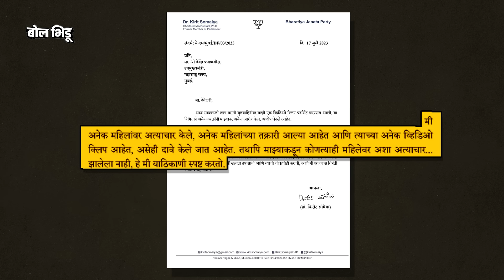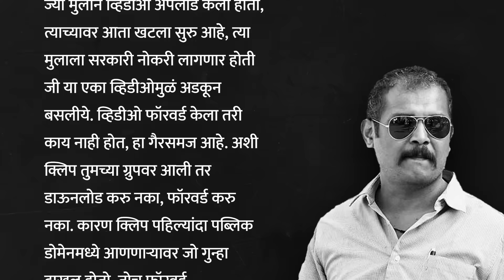Kirit Somaiya viral video: Ambadas Danve, Anil Parab यांच्याकडून चौकशीची मागणी, पण कारवाई कशी होणार?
भाजप नेते किरीट सोमय्या यांचा एक खाजगी व्हिडीओ लोकशाही चॅनेलनं प्रसारित केल्यानंतर सगळ्या राज्यभरात त्याच व्हिडीओची चर्चा रंगली. सोमय्यांनी गृहमंत्री देवेंद्र फडणवीसांना पत्र लिहीत व्हिडीओच्या सत्यतेची चौकशी करण्याची मागणी केली. तर दुसऱ्या बाजूला विधानपरिषदेत विरोधी पक्षनेते अंबादास दानवे आणि ठाकरे गटाचे आमदार अनिल परब यांनीही सोमय्यांवर कारवाई करण्याची मागणी लाऊन धरली. देवेंद्र फडणवीस यांनी सभागृहात या प्रकरणाची सखोल चौकशी करण्याचे आदेश दिले असले, तरी प्रकरण वाटतं तितकं सोपं नाही.

कारण कारवाई कोणावर होणार ? किरीट सोमय्यांना अटक होणार का? झाली तर कशाचा आधारावर होणार ? या क्लिप शेअर करणाऱ्यांवर पण कारवाई होणार का? तपास कसा होणार ? कलमं काय लागणार ? या सगळ्याची उत्तरं पाहुयात या व्हिडीओमधून.